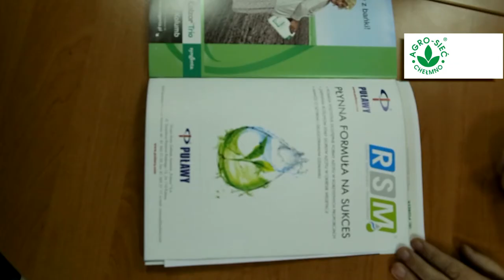Agro-Sieć Sp z o.o.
Agro-Sieć Sp.z o.o. w Chełmnie działa na terenie Polski Północnej od 1992 roku.

Prowadzi pełną obsługę producentów rolnych w zakresie doradztwa, sprzedaży i skupu. Dodatkowo obsługujemy ponad 300 punktów handlowych.

Z klientami współpracujemy poprzez sieć własnych punktów handlowych oraz przedstawicieli terenowych.

Naszym głównym celem jest dostarczanie polskiemu rolnictwu takich technologii, aby mogło być konkurencyjne wobec rolnictwa Unii Europejskiej.

Wychodząc naprzeciw tym wymaganiom proponujemy daleko idące wsparcie przy wprowadzaniu nowych technologii. Dla płodów rolnych wytworzonych w gospodarstwach naszych Klientów nieustannie poszukujemy nowych rynków zbytu.

Prowadzimy sprzedaż hurtową i detaliczną.

86-200 Chełmno, ul. Przemysłowa 6